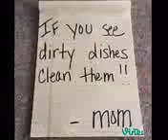Best VINES of December 2013 Compilation 80+ VINES & SURPRISE